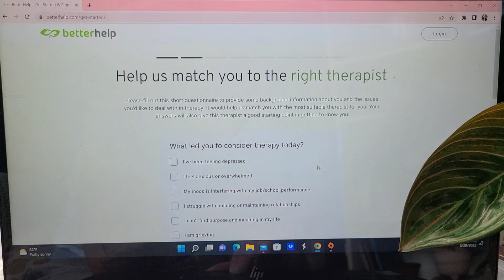August Favorites!! top 5 old & new houseplants I was loving in August 2022! 💙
Become an official member:
YouTube.com/jaclynnsjungle/join

2. SHOP
My Etsy!! 🌿
Treleaf Trellises and Plant Stakes 🌱

3. DONATE to help me continue to make content for you, anything is appreciated 💕🙏🏼

Espoma Organic Cactus Mix
Espoma Organic Potting Mix
Espoma Organic Orchid Mix
Repotting Mat
De La Tanks

Captain Jacks Deadbug Brew
Spray Bottle

 I own the rights to the music in this video ❤